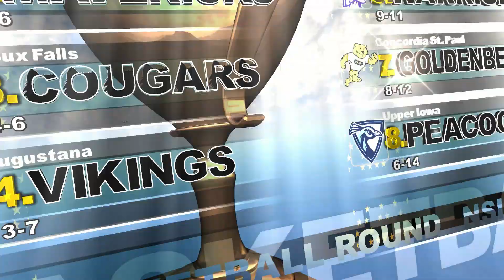Women's Basketball - Minnesota State Mankato vs MSU Moorhead - 1st February 2019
Catalog: 2019AA853 MAVRIK FIN 2019AA853   WBB vs MSU Moorhead V001